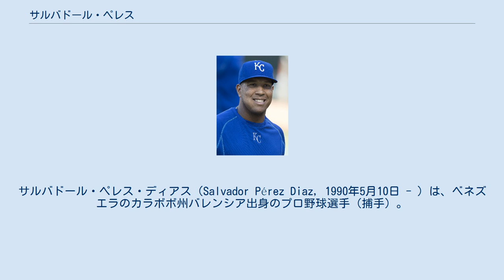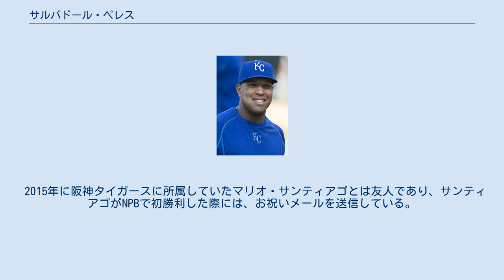サルバドール・ペレス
サルバドール・ペレス・ディアス（Salvador Pérez Diaz, 1990年5月10日 - ）は、ベネズエラのカラボボ州バレンシア出身のプロ野球選手（捕手）。
右投右打。
MLBのカンザスシティ・ロイヤルズに所属。
愛称はエルニーニョ。
 4歳の時に両親が離婚し、以後母親の手によって育てられる。
丁度その頃に野球を始めたが、初めて捕手を務めたのは8歳の時であった。
早くから才能を発揮し、12歳になる頃にはコーチから「将来のメジャーリーガー」と見なされるようになっていた。
 2006年9月27日にアマチュアFAとしてカンザスシティ・ロイヤルズと契約。
 2007年にルーキーリーグでデビューすると、いきなり48％という高い盗塁阻止率を記録し、注目を集める存在となる。
守備に比べて打撃は課題とされていたが、2010年はA+級ウィルミントン・ブルーロックスでリーグ8位の打率.290を記録し、評価を高めた。
 2011年はAA級ノースウエストアーカンソー・ナチュラルズでスタートしたペレスは、79試合で打率.283、9本塁打という成績を残し、AAA級オマハ・ストームチェイサーズへ昇格。
首脳陣はロースターが拡大される9月にペレスを昇格させる構想だったが、マット・トレーナーとブライアン・ペーニャの両捕手が離脱したことにより、予定より早くメジャーへ昇格することになった。
8月10日のタンパベイ・レイズ戦でデビューしてからは、21歳という若さながら正捕手として起用された。
 2012年2月26日に2016年まで5年700万ドルの契約を結んだ。
2017年から2019年までのオプションを含めると8年2175万ドルとなり、最大で500万ドルの出来高もつく。
しかし、スプリングトレーング期間中に左膝の半月板を痛め、復帰したのは7月になってからだった。
復帰後は3割を超える打率を残し、リーグ1位の盗塁阻止率42％を記録した。
 2013年はシーズン開幕前の3月に開催された第3回ワールド・ベースボール・クラシック(WBC)のベネズエラ代表に選出された。
同大会では、ミゲル・モンテロの控えとして2試合に出場した。
シーズンでは初めて規定打席に到達し、オールスターゲームに初選出された。
捕手としての出場試合数（137）はマット・ウィータースに次いでリーグ2位。
オフには、自身初のゴールドグラブ賞を受賞した。
 2014年は自己最多となる150試合に出場し、捕手としての出場試合数（146）は両リーグ1位。
打率こそ、メジャーデビュー以来初めて.290を下回ったが、二塁打と本塁打で自己ベストを更新。
またメジャー初盗塁も決めた。
守備では失策9 (守備率.992) 、DRS + 12、3年連続30％以上となる盗塁阻止率という成績を残した。
2年連続でのオールスター選出、チームのプレーオフ進出もあり、充実したシーズンを過ごした。
9月30日のオークランド・アスレチックスとのワイルドカードゲームでは、延長12回裏にサヨナラ安打を放ち、ディビジョンシリーズ進出に貢献した。
オフには2年連続となるゴールドグラブ賞を受賞した。
また11月7日に日米野球2014のMLB選抜に選出された。
 2015年はオールスターゲームの投票では2位のラッセル・マーティンらに大差をつけ1100万票以上獲得し、3年連続で選出された。
この年は142試合に出場し、打率.260、21本塁打、70打点を記録した。
しかしメジャーデビューから4年連続で出塁率は低下した。
守備では139試合で守りに就き、捕手では4失策、自己最高の守備率.996、盗塁阻止率31％という成績を残した。
 2016年はシーズン開幕前の3月1日に既存契約のうち2017年以降の球団側選択オプションをなくし、新たに2021年までの5年総額5250万ドルで契約を延長した。
シーズンでは139試合に出場して打率.247、22本塁打、64打点という成績を記録。
打率と合わせて119三振も喫した一方、本塁打と二塁打（28二塁打）はいずれも自己最多（二塁打はタイ）を記録した。
オフの12月5日に第4回WBC...